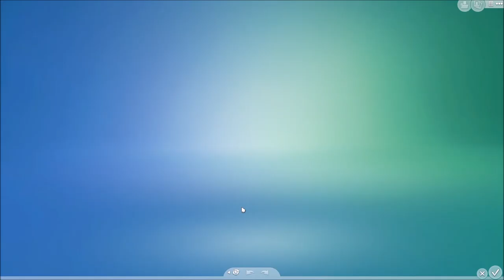The Sims 4 - NIGHT VALLEY: "La moda di essere alla moda" EP.4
🍦 APRIRE 🍦

Sims Family! Eccoci con un nuovo episodio di GetFamous NuoveStelle 😍 April guadagnerà il primo punticino di FAMA per poi perderlo tristemente 😂

👉🏼 Il mio ID ORIGIN: CreamKarma